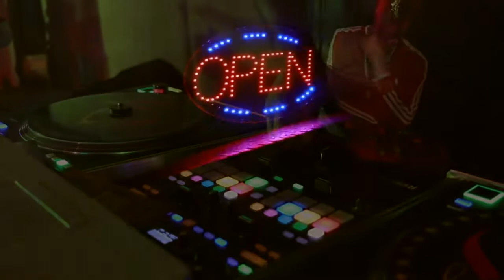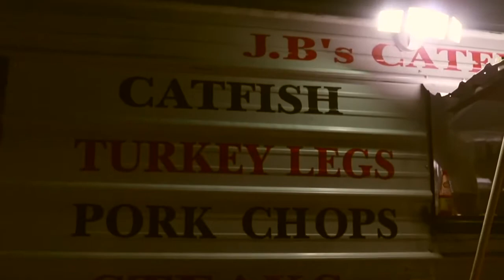Come Party Wit Me Royal D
Song Written by Royal D
Song produced by Jae Hill (JK47)
Filmed by Antonio Wysinger (Teezy) Southern Swag Visuals

Royal D
Fan Page- Royal D